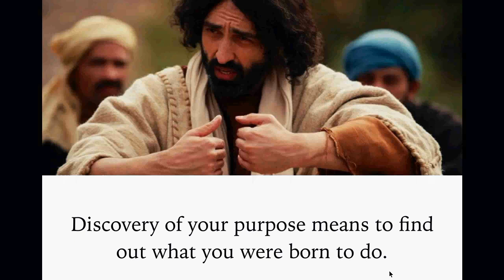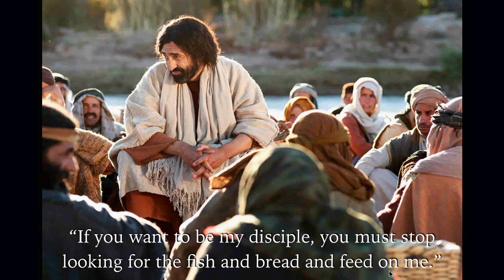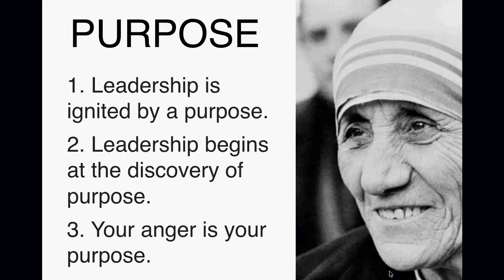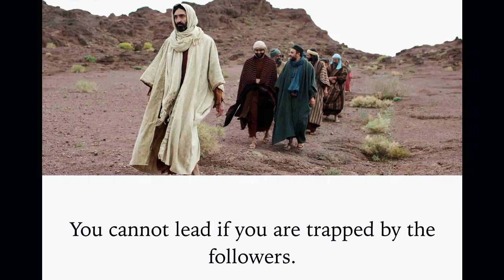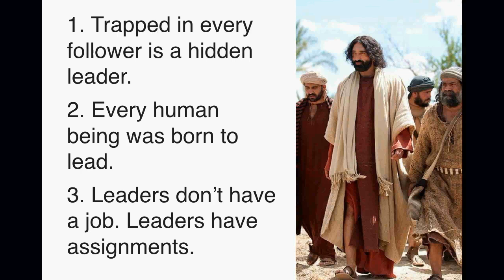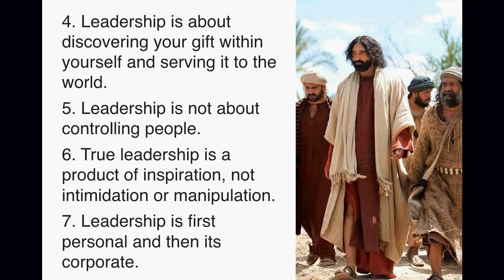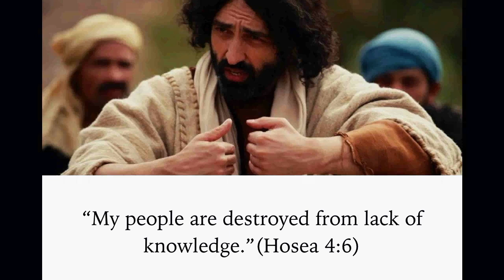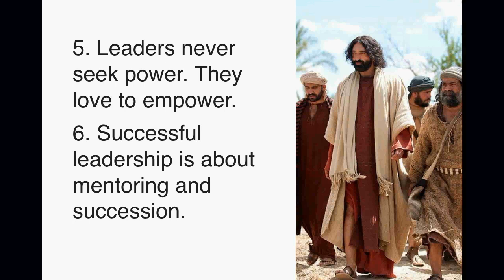Leadership Philosophy of God Part 3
Vanessa Treviso
The Global Academy of Leadership